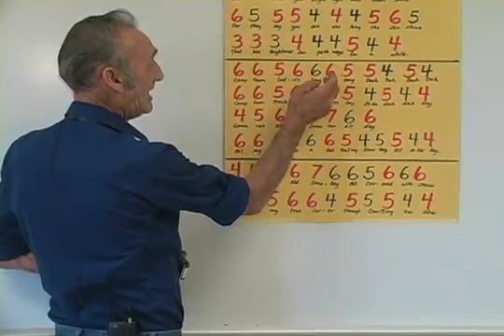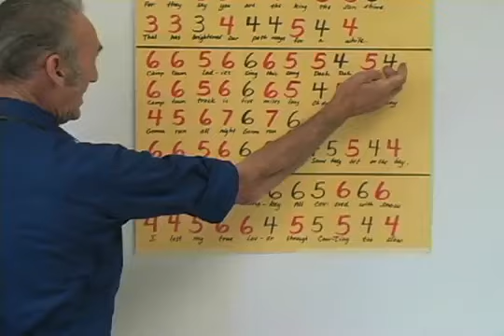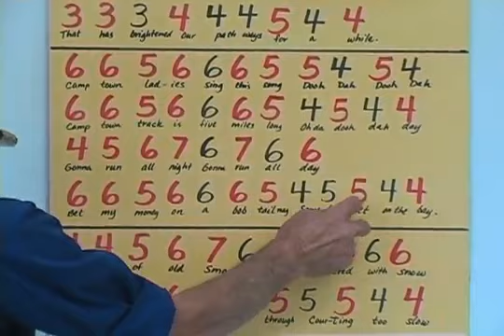Andy Mackie Teaches Camp Town Races